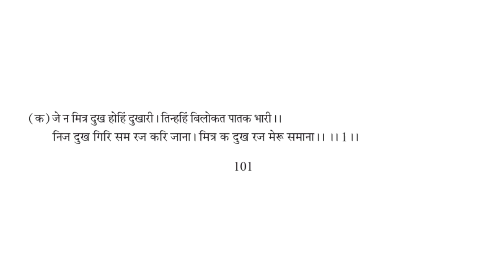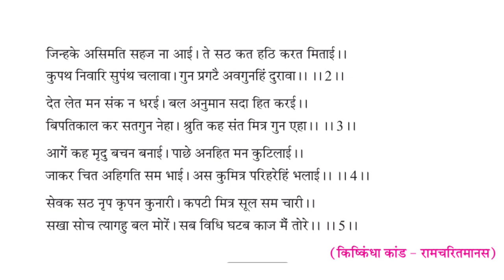Tulsi Das ke Pad Hindi Class 12 Line by line explanation and analysis WBCHSE